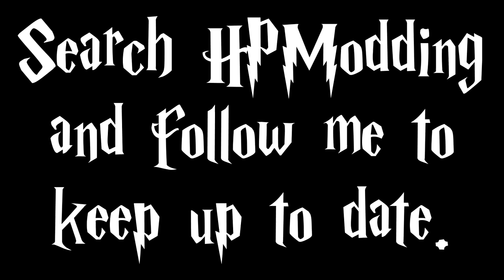*Finished* Glad you could make it!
Bring your selves and other people interested in making maps for Harry Potter. I could impart some helpful tips :)

Search for me on Twitch at HPModding.